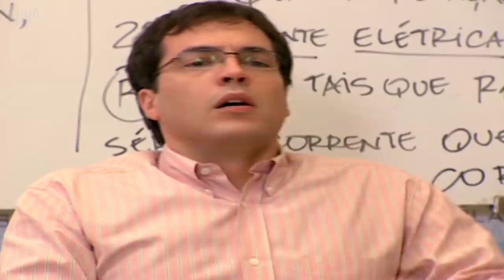PRISCILA ASSUME QUE ESTÁ APAIXONADA POR JOÃO | MALHAÇÃO 2007 | CAPÍTULO 3025 | MELHOR DO DIA | VIVA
Priscila assume que está apaixonada por João.